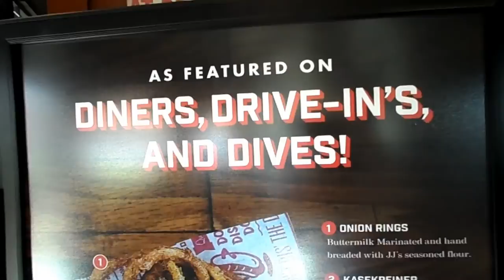JJ's Red Hots - Hot Dogs & Sausages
JJ's Red Hots - Hot Dogs & Sausages. We thought we'd try this place for lunch. Very good!